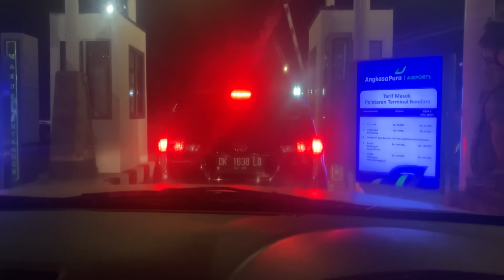Muatan Pasir Putih Sampe Penuh, Tapi Sayang Pasirnya Terus Tumpah